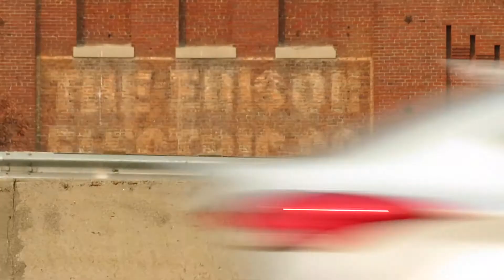"Red Brick Tartarian" con Edison electric company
Very hard to get up close, will work on it. Streets fenced off and security guards.
Clear if you know anything about Rock, Red Brick and or the Con struct or Con struction.